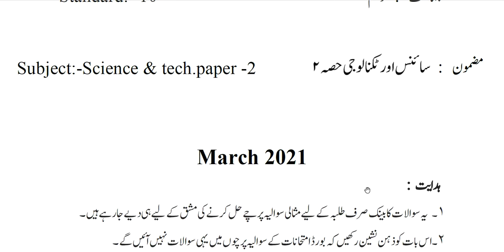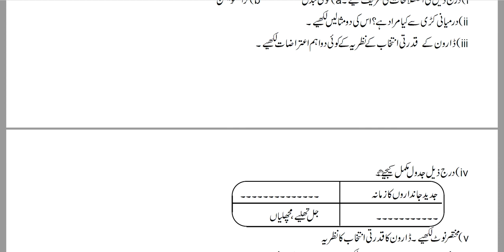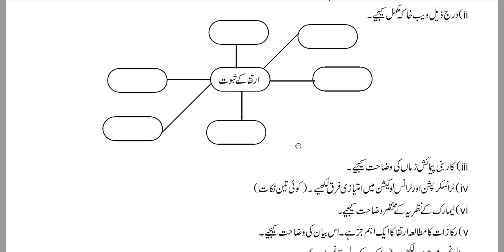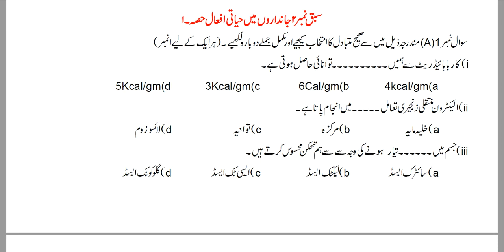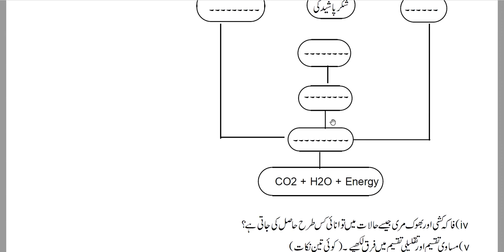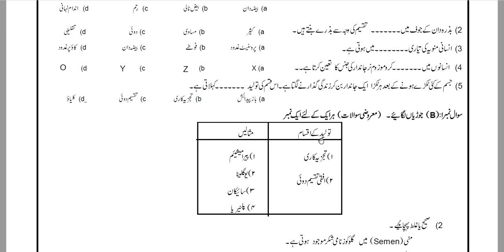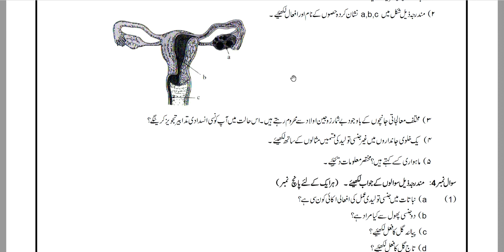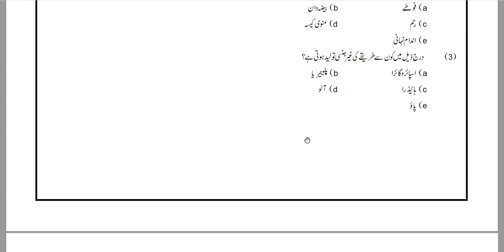2022 | Science - 2 | SSC Questin Bank | Solution in URDU | Part 1 | Chapter 01 to 03